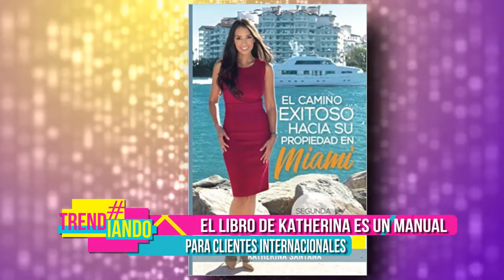Katherina Santana | Nuestra Tele RCN Intl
PR Agency: Impulse Strategy